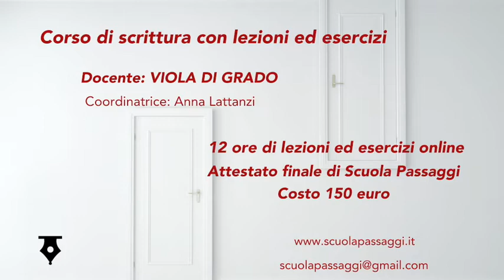Corso online di scrittura del romanzo distopico con Viola Di Grado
Video promozionale del Corso online di scrittura "Chimere del tempo avverso - Corso di scrittura sul romanzo distopico".
Docente: VIOLA DI GRADO
Scuola di scrittura Passaggi promossa da Passaggi Festival.